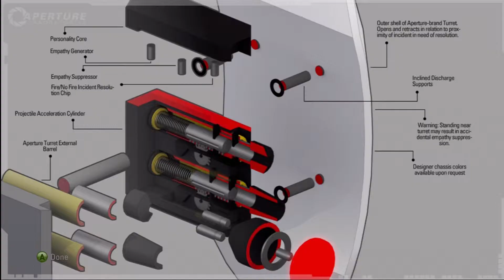Portal 2 HD Extras 05 Turrets